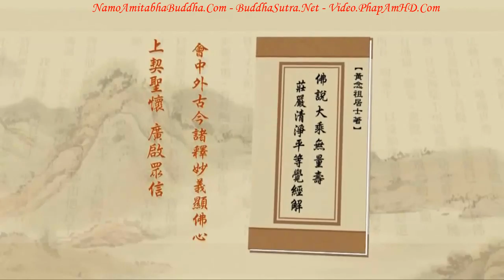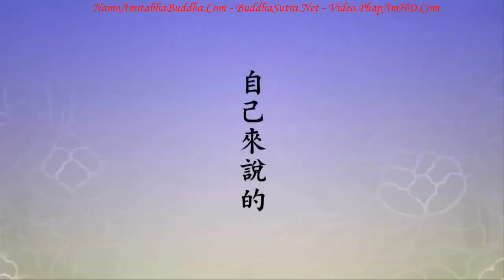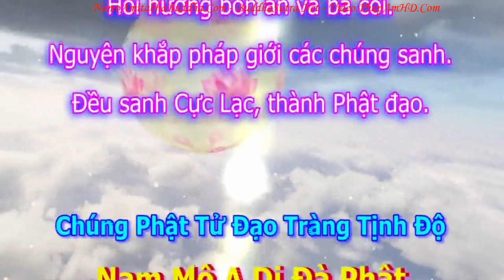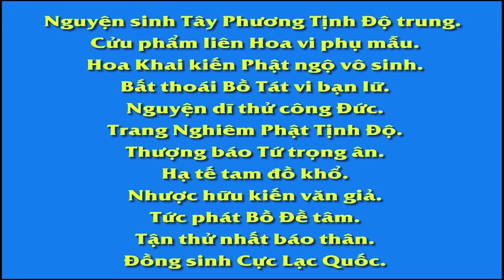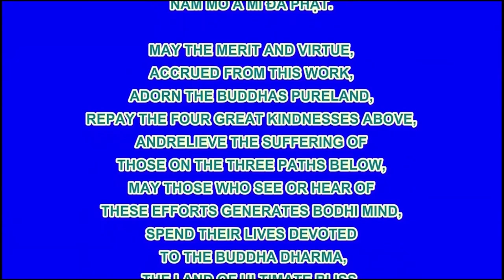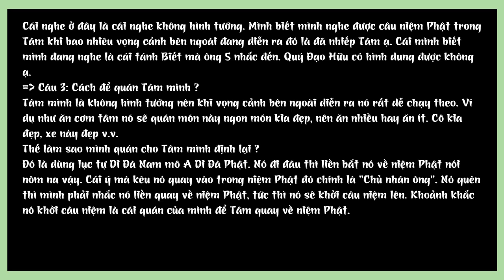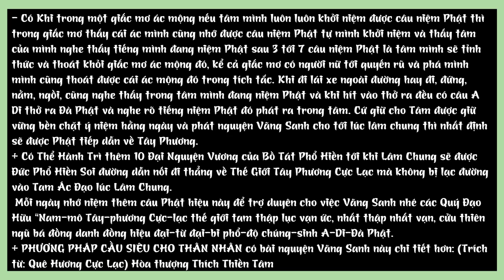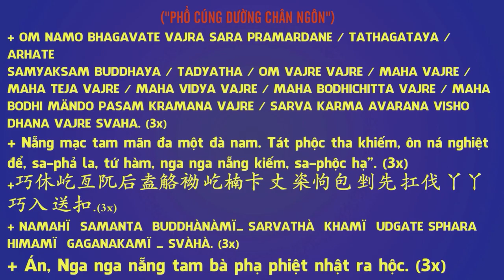Tập 322 Thời Gian Đến Thế Giới Cực Lạc Càng Nhanh Càng Tốt Vì Sao, Tịnh Độ Đại Kinh Giải Diễn Nghĩa